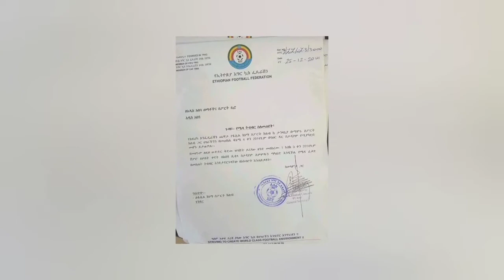Ethiopian Sport news today_2022#Abrham Mebratu#Football#athletics#odd stories